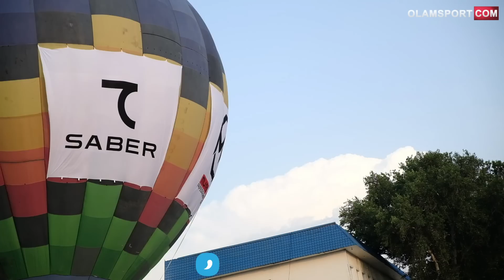Nokaut!!! Mahmud Muradov turnirida nimalar bo'ldi?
Қўқонда ўтказилган MPL 5 турниридан лавҳаларни томоша қилинг.